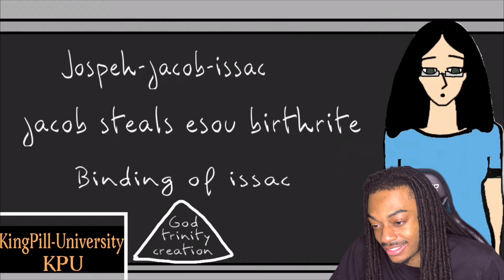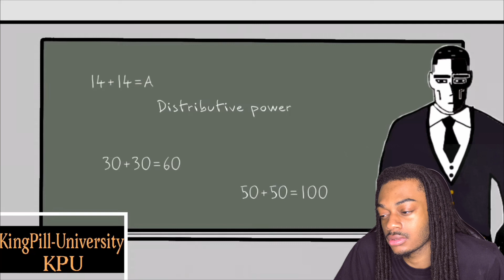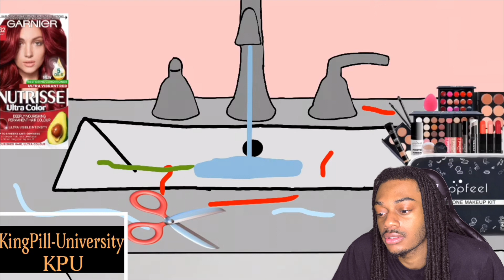The thot process animated cartoon REACTION!